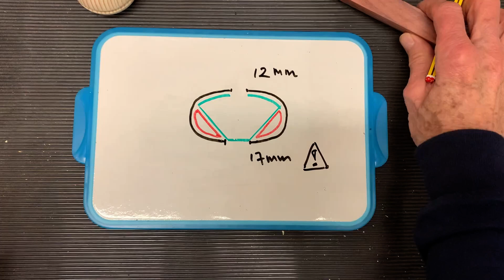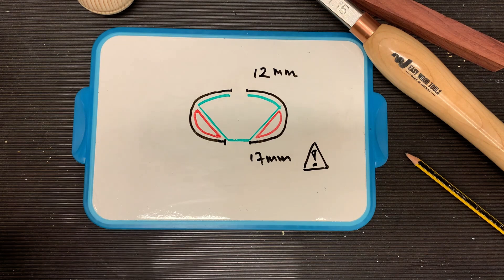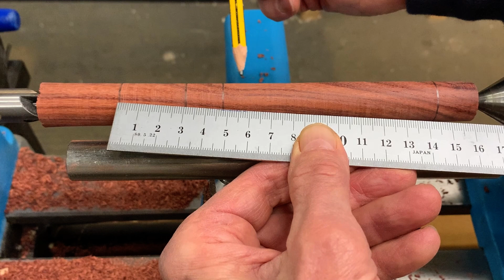SI ON TOURNAIT UNE DÉCORATION DE NOËL – Un projet amusant de tournage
Dans « SI ON TOURNAIT UNE DECORATION DE NOEL – Un projet amusant de tournage» nous vous présentons le tournage d’un projet sympa, prévu pour vous faire progresser.
Le projet est divisé en deux phases : le tournage d’une boule creuse, puis, dans un deuxième temps,  la réalisation de deux fleurons de décoration. La première phase est faite avec une gouge à profiler de 13 mm, puis on utilise deux gouges à creuser à plaquette carbure (une droite et une à col de cygne). La deuxième phase est faite avec une gouge à profiler de 10 mm. Lors de cette étape, je vous montre une technique intéressante pour limiter les problèmes de vibration lors du tournage de petites pièces à l’air.

Si vous êtes intéressé par le tournage des fleurons, voici un lien pour le site de Cindy Drozda, une tourneuse américaine passionnée par ces formes (« finials » en anglais)

La musique utilisée :
• « Covid Come Not Near » de Nat Keefe & Hot Buttered Rum (YouTube Studio, date d’ajout Août 2020).
• « Wager with Angels » de Nathan Moore (YouTube Studio, date d’ajout Août 2022).
• « Dusty Rhymes » de Freedom Trail Studio (YouTube Studio, date d’ajout Mars 2022).
• « Catch Up » de Dan Lebowitz (YouTube Studio, date d’ajout Avril 2020).